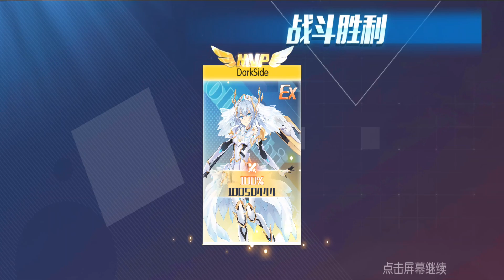Date A Live Spirit Pledge Origami Brunhild Gameplay (CN Version)